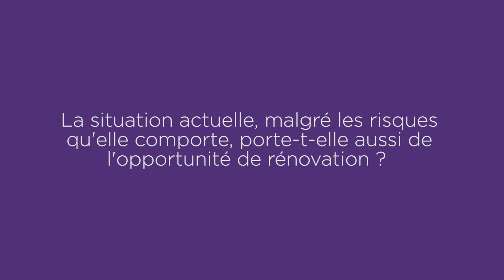Comment réviser son modèle économique ?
Dans le cadre du 79ème Congrès HLM, Wavestone a interviewé plusieurs acteurs du logement social sur les sujets d’actualité du secteur. Eric Philippart, Directeur Général de l’OPAC Saône et Loire, revient sur les impacts des évolutions législatives sur son organisme, ainsi que sur les modalités et facteurs clés de succès d’une réflexion de révision du modèle économique.